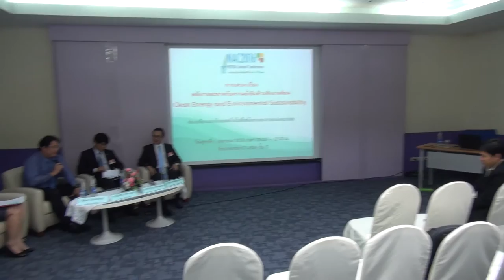พลังงานสะอาดกับความยั่งยืนด้านสิ่งแวดล้อม (2/4)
พลังงานสะอาดกับความยั่งยืนด้านสิ่งแวดล้อม เป็นโจทย์สำคัญของประเทศไทย และทั่วโลก การวิจัยและพัฒนาพลังงานสะอาดรูปแบบใหม่ๆ ด้วยเทคโนโลยีที่มีประสิทธิภาพมากขึ้น มีความเป็นมิตรกับสิ่งแวดล้อมมากขึ้น จะช่วยรักษาโลกของเราให้มีความยั่งยืน ไม่เพียงแค่การผลิตพลังงาน เพื่อรองรับประชากรที่เพิ่มมากขึ้น แต่ยังเป็นการลดปัญหาโลกร้อน ซึ่งส่งผลกระทบต่อระบบนิเวศ และภัยพิบัติทางธรรมชาติอีกด้วย

เทคโนโลยีที่มีบทบาทมากขึ้น และทั่วโลกให้ความสนใจ คือ นาโนเทคโนโลยี การนำวัสดุนาโนมาใช้ทั้งด้านพลังงาน และสิ่งแวดล้อม มีให้เห็นมากขึ้นทุกขณะ โดยเฉพาะการเพิ่มประสิทธิภาพ ของกระบวนการต่างๆ ในอุตสาหกรรม และการเพิ่มมูลค่าของผลิตภัณฑ์ ข้อมูลผลกระทบต่อสุขภาพ และสิ่งแวดล้อม จากผลิตภัณฑ์นาโนเทคโนโลยี ที่มีแนวโน้มเข้าสู่ชีวิตประจำวันมากขึ้น จึงมีความสำคัญอย่างยิ่ง ที่จะสร้างความเชื่อมั่น และความตระหนัก ต่อการใช้เทคโนโลยีใหม่ อย่างถูกต้องและเหมาะสม

งานเสวนาเรื่อง “พลังงานสะอาดกับความยั่งยืนด้านสิ่งแวดล้อม” มีวิทยากรผู้เชี่ยวชาญ จากทั้งหน่วยงานภาครัฐ และเอกชน ที่มีบทบาทสำคัญ ในภาคพลังงาน และสิ่งแวดล้อมของประเทศไทย วิทยากรจะร่วมให้ข้อมูล และมุมมองต่อสถานการณ์ด้านพลังงาน และสิ่งแวดล้อม แผนงานและแนวนโยบายของประเทศ รวมถึงข้อเสนอแนะต่างๆ ที่เป็นประโยชน์อย่างยิ่ง ต่อการพัฒนาประเทศอย่างยั่งยืน